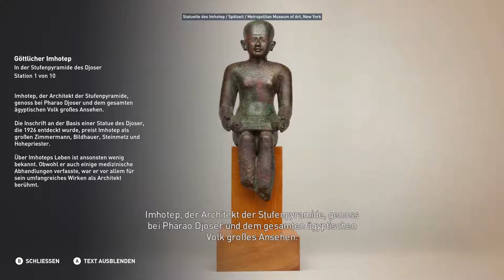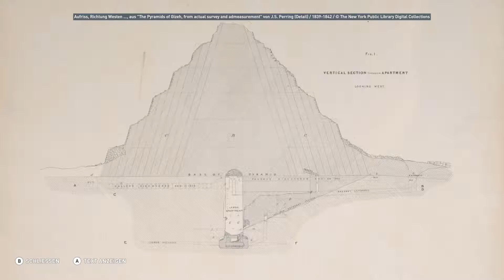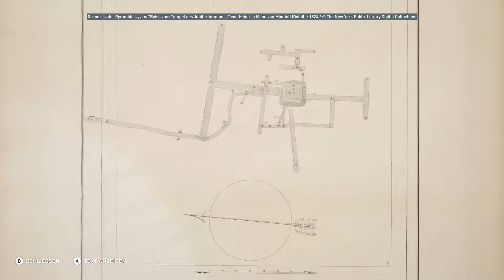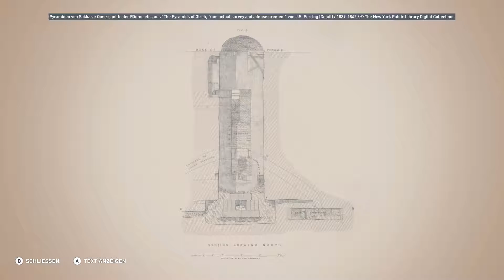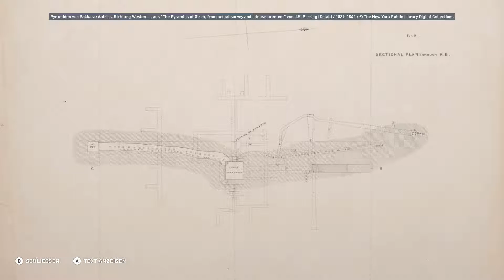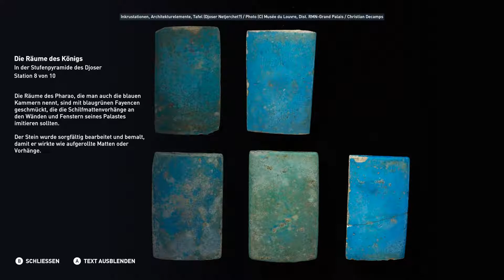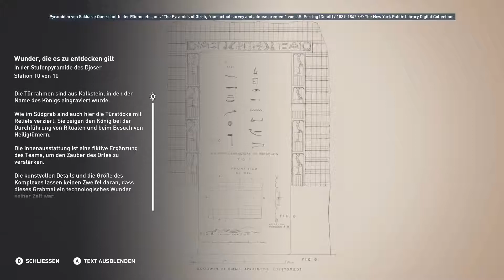Assassin's Creed Origins Entdeckungstour - In der Stufenpyramide des Djoser [Deutsch/German]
Assassin's Creed Origins Entdeckungstour
Deutsch / German
Ort: Sakara

Imhotep hat Djosers Grab in Anlehnung an natürliche Baustoffe entworfen.